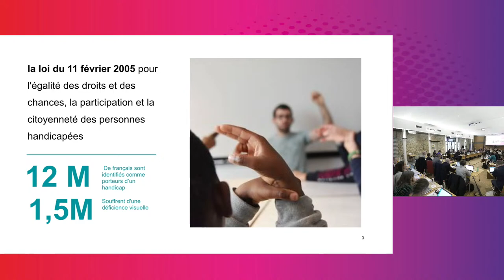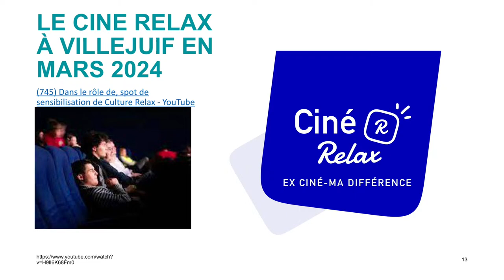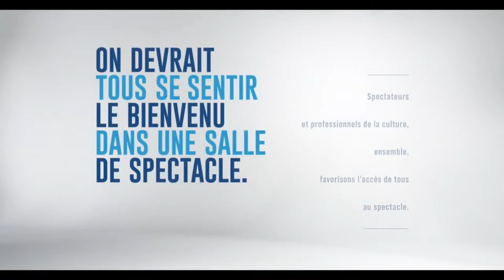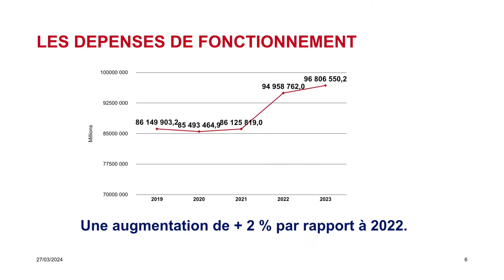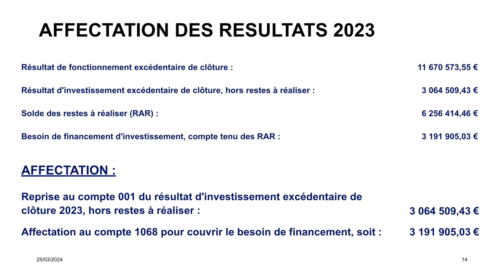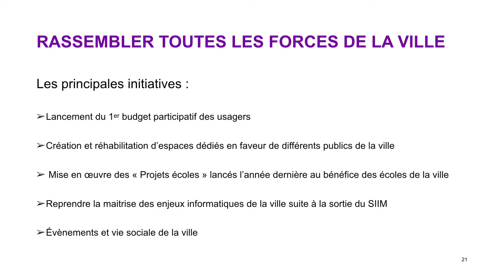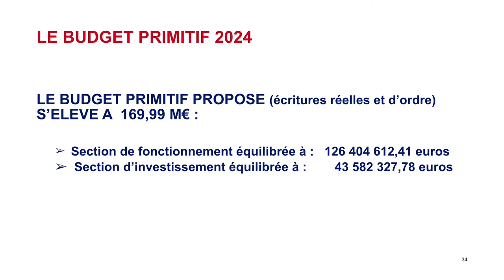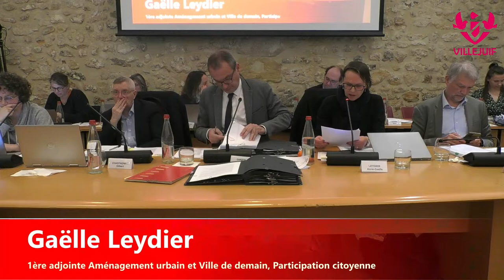Conseil municipal du 27 mars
00:13:00 Heure citoyenne sur le handicap
01:35:00 Compte-rendu de la séance précédente - décisions du Maire
01:40:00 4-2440 Rapport de la commission communale pour l'accessibilité
02:03:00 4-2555 Convention de partenariat avec Fair Promotion et l'AUVM pour la mise à disposition de logements relais à destination des femmes victimes de violences
02:14:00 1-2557 Engagement dans la démarche Climat-Air-Energie du programme Territoire Engagé Transition Écologique de l'ADEME
* Budget principal de la Ville *
02:15:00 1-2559 Taux d'imposition 2024
02:28:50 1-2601 Constitution de provisions
02:30:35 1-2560 Règles d'amortissement des immobilisations incorporelles et corporelles
02:33:00
1-2562 Approbation du compte de gestion 2023
1-2565 Approbation du compte administratif 2023
1-2566 Affectation des résultats 2023
1-2569 Vote du budget primitif 2024
04:31:00
2-2592
Levée d'option d'achat à terme auprès de DEXIA Flobail France de deux propriétés situées 6 place de la Fontaine et 17 rue Paul Bert
* Budget annexe Flobail assujetti à la TVA de la Ville *
1-2570 Dissolution du budget annexe Flobail
1-2563 Approbation du compte de gestion 2023
1-2564 Approbation du Compte administratif 2023
1-2567 Affectation du résultat
1-2568 Vote du budget primitif 2024
04:39:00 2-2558 Subvention de fonctionnement CCAS 2024
05:12:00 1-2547 Appel à projets Villejuif Respire
05:20:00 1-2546 Subventions au mouvement associatif - fonctionnement et aide aux projets
1-2623 Convention pluriannuelle d’objectifs 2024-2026 avec l’association Nouvelles Voies
05:24:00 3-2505 Subventions 2024 aux associations et clubs sportifs - saison 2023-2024
05:39:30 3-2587 Subvention aux clubs handisport et sport adapté - saison 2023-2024
05:41:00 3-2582 subvention 2024 au Théâtre Romain Rolland pour le soutien à la pratique des amateurs, l'éducation artistique et culturelle et l'organisation d'un festival des arts de la rue
05:42:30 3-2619 Adhésion au réseau Microfolie
05:43:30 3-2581 Mise à disposition d'une œuvre d'art par la SGP
05:44:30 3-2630 Convention de partenariat avec la MGP pour l'exposition "Empreintes 1924–2024 – Cent ans d’héritage olympique"
05:45:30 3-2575 Prêt de l’œuvre "Technosommeil" de Dasha Ilina pour exposition à la médiathèque du 7 au 31 mai
05:46:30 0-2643 Adhésion des Archives communales à l'Association des Archivistes Français (AAF)
05:47:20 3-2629 Convention de télédéclaration dispositif Ma cantine avec la SEMGEST
05:48:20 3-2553 Convention d’objectifs et de financement Ludothèque - Fonds publics et territoires - Aide au fonctionnement des Ludothèques N°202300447
05:48:50 Rue Camille Desmoulins
2-2527 Désaffection matérielle et déclassement du domaine public communal d'une partie de la rue
2-2574 Cession au profit de SADEV 94 des parcelles AG-NC pour 96 m² et AF-NC pour 144 m²
05:50:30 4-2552 Création de la Société publique locale Grand-Orly Seine Bièvre: ajustements administratifs de la délibération n°2023_174 du 28 novembre 2023
05:51:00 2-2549 Charte interbailleurs de relogement pour l'opération de renouvellement urbain Lebon Lamartine
05:53:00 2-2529 Octroi de la garantie communale pour l'emprunt souscrit par Adoma auprès de la caisse des dépôts en vue de la construction d'une résidence sociale de 130 logements au 12-20 Passage Charles Dehan
05:54:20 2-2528 Réitération de la garantie d'emprunts accordée à CDC Habitat dans le cadre d'une renégociation de dettes auprès de la Caisse des Dépôts
05:55:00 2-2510 et 2-2509 Subvention au bailleurs sociaux immobilière 3F et BATIGERE pour les aménagements sur 2 résidences et des espaces extérieurs dans le quartier des Lozaits
2-2618 Attribution d'une subvention à l'ADIL 94
05:58:30: 4-2517 Convention de maitrise d'ouvrage avec le SIPPEREC
06:05:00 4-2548 Réhabilitation lourde et extension de la crèche Robert Lebon
06:05:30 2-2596 Convention avec SOS FAMILLES EMMAÜS pour l'accès aux soins des Villejuifois en situation précaire
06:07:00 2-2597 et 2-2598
- Partenariat en dermatologie entre le CMS et le GHU AP-HP UNIVERSITE PARIS-SACLAY
- Renouvellement de l'agrément Education Thérapeutique du Patient - ETP - Diabète auprès de la SER Diabète IDF
06:10:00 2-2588, 2-2447 et 2-2589 : Convention de partenariats
- avec l'association des commerçants et artisans
- avec la Chambre de Commerce - Bilan 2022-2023 et plan d'actions 2024
- avec la Chambre des Métiers et de l'Artisanat 94
06:14:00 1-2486 Choix d'une licence pour la publication des données ouvertes produites par la commune
06:17:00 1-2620 Convention d’adhésion à la Centrale d’Achat du SIFUREP
06:18:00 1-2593 Création de poste
06:20:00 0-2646 Vœu relatif au choix du thème de la fresque du quai de la ligne 14 de la gare "Villejuif-Gustave Roussy"
0-2648 Voeu relatif au soutien à la mobilisation en cours contre la réforme du "choc des savoirs"